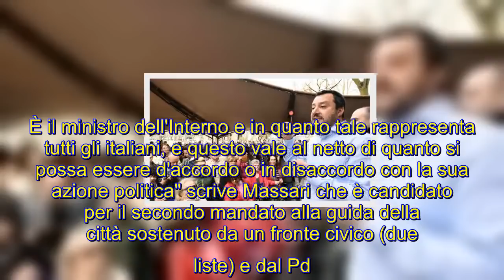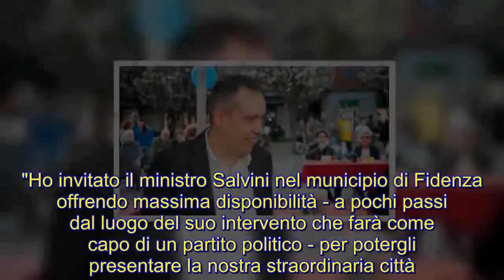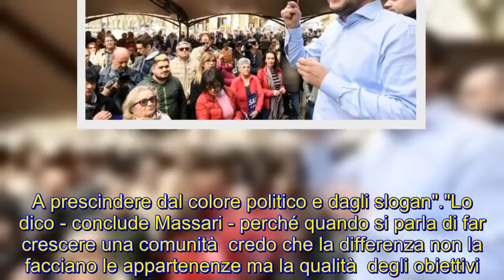Salvini a Fidenza, Sindaco Massari: "Benvenuto al Ministro, ti aspetterò al municipio"